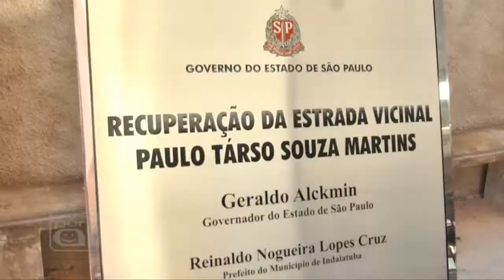Acontecimentos em Indaiatuba - Maio 2012 - Parte 1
Programa Por Aí nos Acontecimentos da Prefeitura de Indaiatuba - SP - Maio 2012 - Parte 1